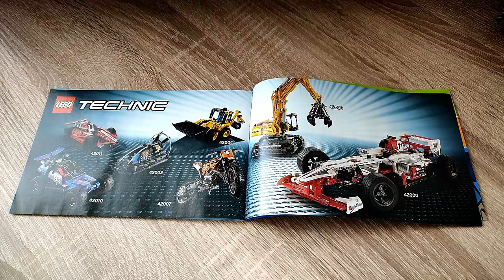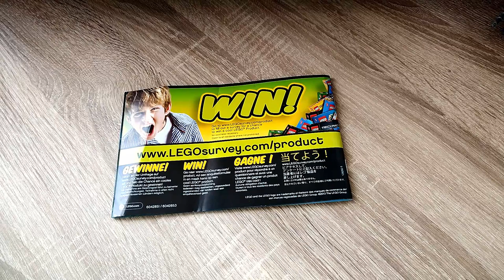Aus einer besseren LEGO TECHNIC Zeit.... 42007 Motocross Bike aus Klemmbausteinen - Kaufts gebraucht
Hallo liebe Freunde der gepflegten Klemmbaustein Baukunst. In diesem Video geht es um ein Set von LEGO! Was kann die 42007 Klemmbaustein Motocross aus der Technik Reihe? Welche Steinequalität erwartet uns?! Viel Spaß dabei :).

Ihr findet das Set auf allen gängigen Gebrauchtmarktplätzen! :)

In dieser Beschreibung befinden sich Links bei denen ich eine Provision erhalte. :) Diese Links sind mit einem "*" gekennzeichnet.